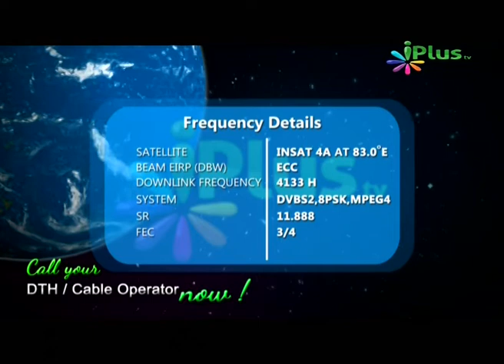Woh Gunah Jinhein Mamooli Samjha Gaya, Shaikh Suhail Ahmed Rhmani, Part 2